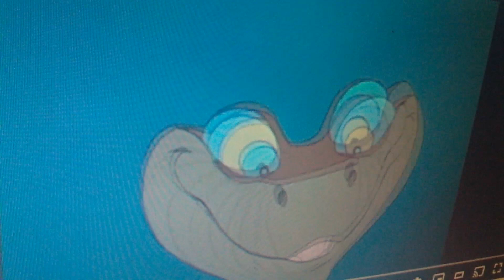kaa the snake & Mowgli from the jungle book cartoon